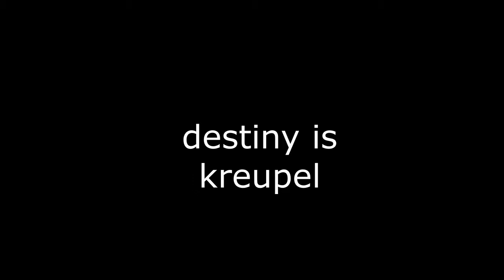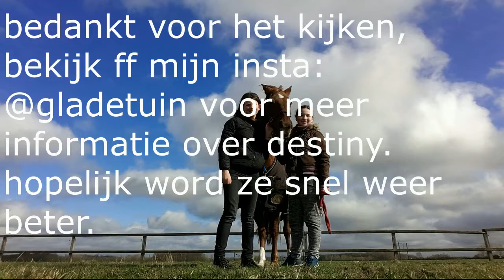Destiny is kreupel... | Rosemary Gladetuin